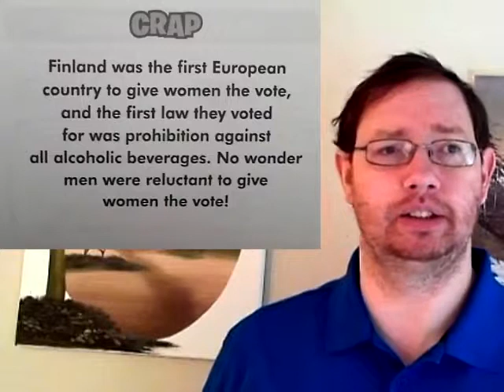The T.W.I.L. of the Chase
Still catching up after dental surgery. we learn about the world and what I can discern about phantasy and reality